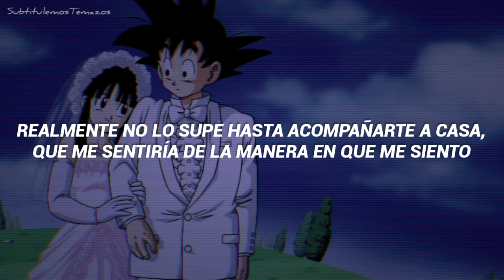The Ramones - She's a Sensation (Sub. Español)